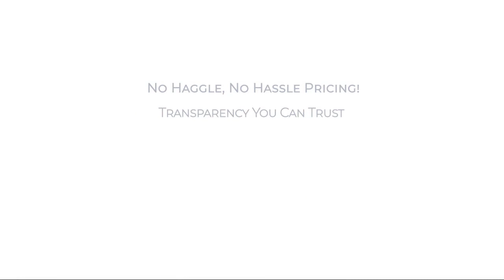2023 Hyundai Kona SEL Auto FWD Rockville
2023 Hyundai Kona SEL Auto FWD - Stock Number: H022288A - VIN: KM8K62AB0PU954295.

Give us a call at or visit our for more information about this or any of our other vehicles.

Fitzgerald Hyundai Rockville
11411 Rockville Pike